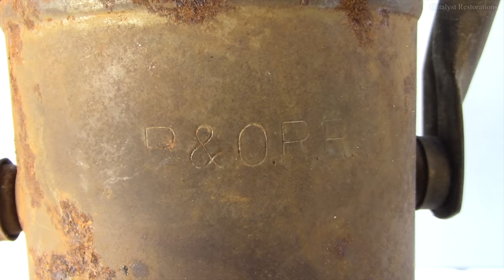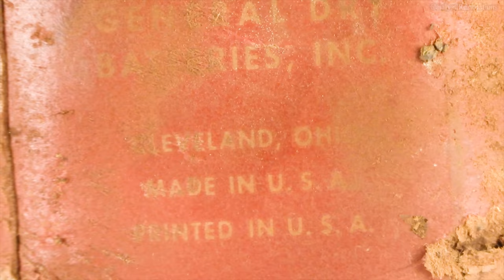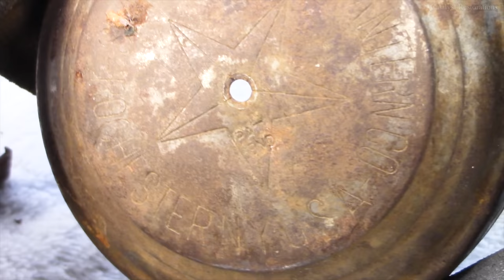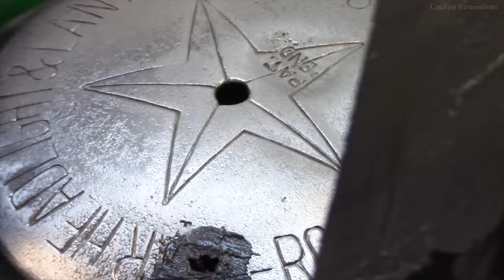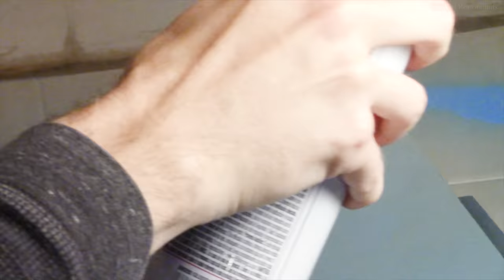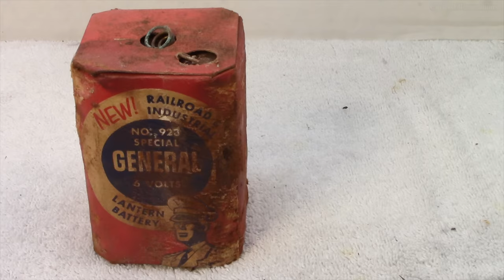Restoring a Junked 1940's Railroad Lantern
I found this railroad brakeman’s hand signal lantern at the bottom of a crate of rusty old tools I bought for $10. It was mangled and rusted to the point where I wasn’t even sure it was worth attempting to restore.

The lantern has a beautiful maker’s mark five-point star on the lid along with “Star Headlight and Lantern Co., Rochester, NY”. The Star Headlight and Lantern Company started making lighting equipment way back in 1889 and still make lighting for emergency vehicles and other handheld applications today. This hand signal lantern model was patented in the late 1950’s, so I estimate this particular lantern was manufactured sometime in the 1940’s or 1950’s based on the “patent pending” stamp as well as the 6V battery I found inside that was produced in the 1940’s and 1950’s.

This lantern is stamped with “B.&O. RR”, which means it was owned by the Baltimore and Ohio Railroad (yes, the very same B&O Railroad from the game of Monopoly!).

Brakeman hand signal lanterns were used before 2-way radio communication became standardized. A brakeman could signal from the very back or front of the train all the way to the other end just by holding the lantern up and making certain motions with it to indicate things like ‘back up’, ‘slow down’, or ‘stop’. The original lanterns were lit by oil or gas, but eventually switched to batteries and bulbs.

The electric brakeman lanterns have three modes – off, signal mode, and flashlight mode. The flashlight mode operates when the bulb located inside the concave reflector housing is illuminated. In signal mode, the other bulb was switched on and provided a wide angled light beam for signaling purposes.

Timestamps:
0:00 – 1:08 Overview
1:09 – 10:50 Disassembly
10:51 – 11:26 Initial cleaning
11:27 – 13:27 Electrolysis/Evaporust/Wire wheel cleaning of lantern body and lid
13:28 – 14:04 Fixing the bent rims of lantern body and lid
14:05 – 14:19 Rough test fit of lantern body and lid
14:20 – 14:53 Evaporust cleaning small parts
14:54 – 16:27 Sanding and polishing small parts
16:28 – 17:37 Evaporust cleaning, wire wheel, sanding and polishing cage ring and handle
17:38 – 17:58 Painting handle
17:59 – 18:48 Repairing/gluing lantern body insulator disks
18:49 – 19:51 Making a new spare bulb holder
19:52 – 20:30 Sanding and polishing handle grommets and washers
20:31 – 21:00 Polishing bulbs
21:01 – 21:15 Painting switch arm insulators
21:16 – 21:36 Sanding and polishing switch
21:37 – 22:11 Nickel electroplating internal components
21:12 – 22:34 Sanding and prep of lantern body and lid for surface filling
22:35 – 22:54 Flashlight check for holes
22:55 – 24:19 Filling in holes on lantern body and lid with metal epoxy
24:30 – 24:29 Flashlight check to make sure holes are filled in
24:30 – 24:51 Sanding metal epoxy smooth
24:52 – 26:03 Applying surface filler and sanding smooth
26:04 – 27:11 Priming and painting lantern body and lid
27:12 – 28:09 Sanding, nickel electroplating, and polishing reflector base
28:10 – 29:01 Reconstructing bulb sockets via soldering
29:02 – 29:06 6V battery replacement
29:07 – 36:13 Assembling the lantern
36:14 – 37:25 Before and After reveal
37:26 – 37:48 Testing
37:49 – 38:21 Before/After photos
38:22 – 38:36 Thank you, please consider subscribing!
38:37 – 39:07 The Void

Some of the tools and equipment I used in this video:
(I may receive a portion of the sale of these items, but they do not cost you any extra.

Wire brush set
4" Bench Vise
Wire wheels for Dremel
Soldering iron
Rivet gun with rivets
Anode set for nickel plating
JB Weld steel epoxy
E10 mini bulb sockets